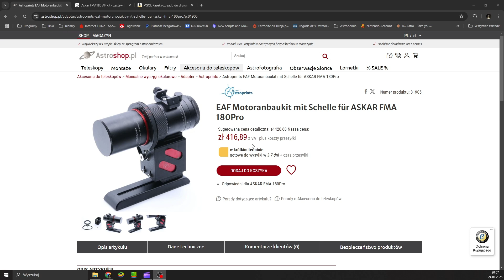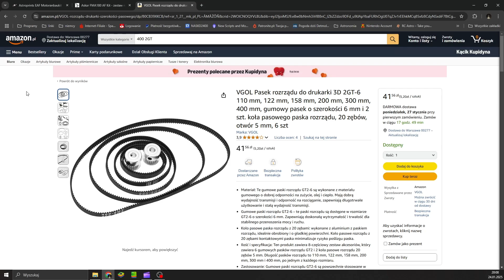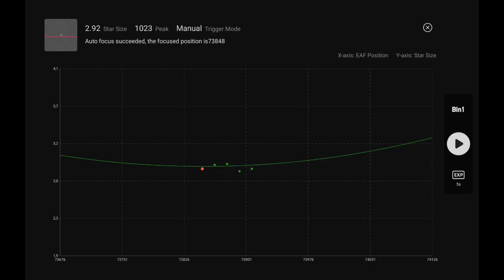Mały Teleskop Askar FMA180 Pro, tani montaż EAF, zaoszczędź nawet 400 zł!!!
Nie trzeba kupować drogiego łącznika aby zamontować EAF który odpowiada za ostrość gwiazd. Obejrzyjcie do końca a sami się przekonacie jakie to proste!!!

Jeśli ktoś chciałby wesprzeć moją twórczość i kanał to może postawić mi kawę którą chętnie wypiję.